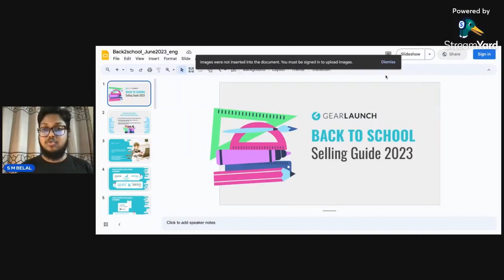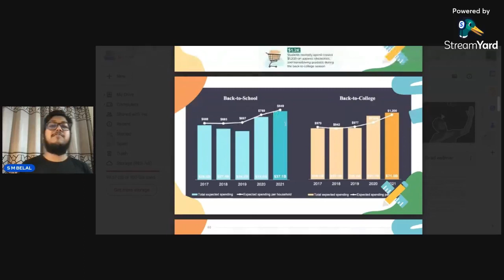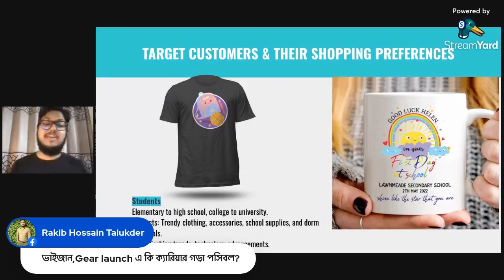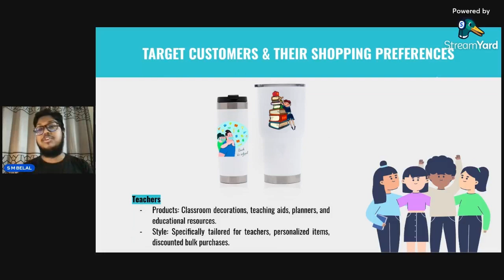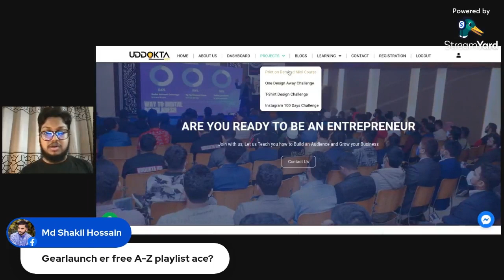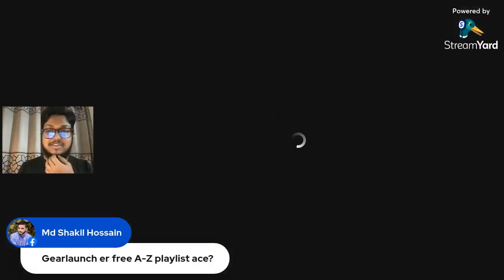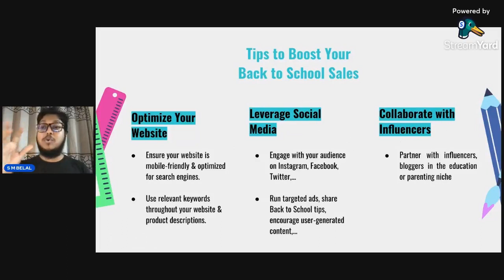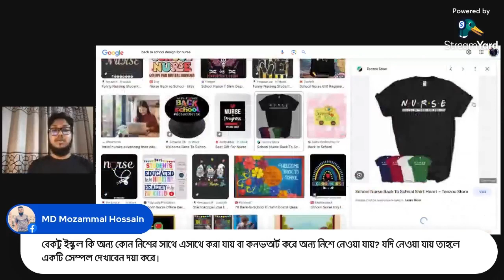Back To School Selling Guide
► কোন ঝামেলা ছাড়াই ৫০% ডিসকাউন্টে নিজের Print On Demand স্টোর সেট-আপ করতে ক্লিক করুন

আপনি কি জানেন, 🗽 যুক্ত্ররাষ্ট্রে স্কুল শুরুর আগে শুধু অনলাইন প্রোডাক্ট পারচেজ হয় ৩৭ বিলিয়ন ডলার এর? যুক্তরাষ্ট্রে ৪৮% মানুষ স্কুল শুরুর আগে প্রোডাক্ট পারচেজ এর জন্য বেছে নেয় এই অনলাইন প্লাটফর্ম গুলো। বলা যায়, ব্যাক টু স্কুল একটা হট সেলিং সিজন যেখানে আপনি ১ বা ২ দিন নয়, ১ থেকে ২,৩ মাস সময় কাজে লাগিয়ে ভালো সেল করতে পারবেন।

আমি ভিডিওতে কিছু ডাটা আর স্ট্যাটিস্টিক্স শেয়ার করেছি এর সাথেও এই ভিডিওতে জানতে পারবেন -

🌈 মূলত কখন ব্যাক-টু-স্কুল প্রোডাক্ট সেল সিজন শুরু হয় ?
📝 কখন থেকে ব্যাক-টু-স্কুল এর প্রোডাক্ট ডিজাইন প্ল্যান করবেন ?
🎒 কি ধরণের প্রোডাক্ট সেল করা যেতে পারে ?
🛍 কখন থেকে সেল দেয়া বা ডিসকাউন্ট দেয়া শুরু করা যায় ?
👩‍👩‍👦 ব্যাক-টু-স্কুল প্রোডাক্ট এর ৩ ধরণের টার্গেট মার্কেট করা ?
👍 ব্যাক-টু-স্কুল সেল এর জন্য Popular প্রোডাক্ট কি কি?
💡 ব্যাক-টু-স্কুল সেল এর জন্য কিছু টিপস।

মার্কেটিং এর ক্ষেত্রে এডভার্টাইজমেন্ট এর বিকল্প নাই। বিশেষ করে স্কুল এর প্রোডাক্ট গুলো যদি এড এর মাধ্যমে দেখানো হয় তাহলে অডিয়েন্স এর আরও বেশি দৃষ্টি আকর্ষণ করে।

তাই সঠিক উপায়ে "ফেসবুক এড"  দিয়ে কিভাবে মার্কেটিং করবেন ফেসবুক 🧙 গড ফাদার ভার্শন - ২ থেকে আজই রেজিস্টার করে শিখে নিন|

👉 প্রিন্ট অন ডিমান্ড বিজনেস সম্পর্কে যাদের ধারনা নেই তারা এই ফ্রী কোর্সটি করে নিতে পারেন-

👉 আমার ওয়ান ডিজাইন এওয়ে চ্যালেঞ্জ এ জয়েন করতে ক্লিক করুন-

অথবা Texort Domain এর WhatsApp এ যোগাযোগ করুন (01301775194)